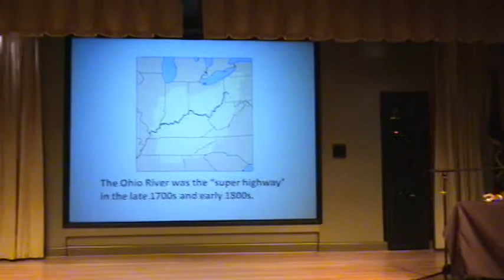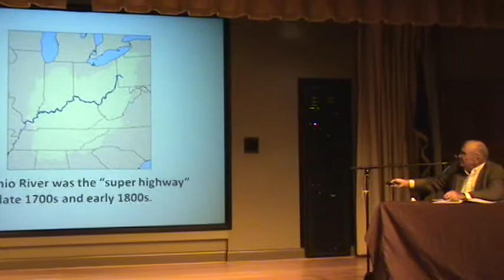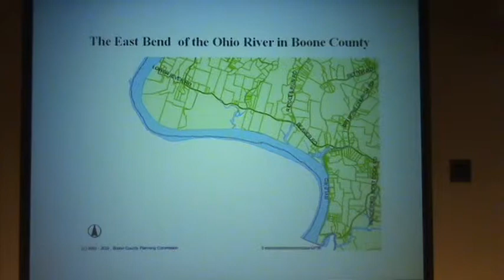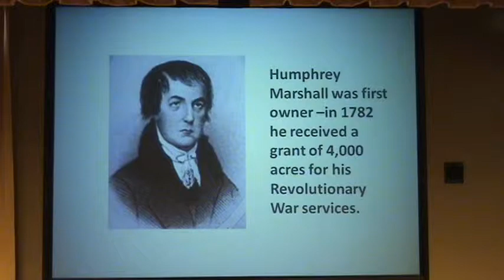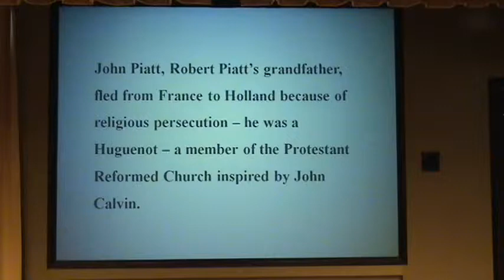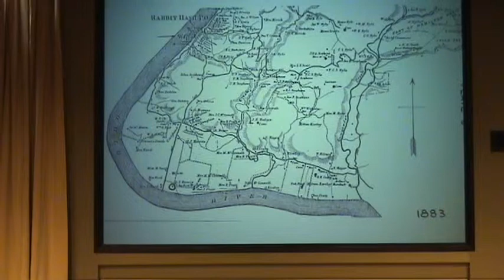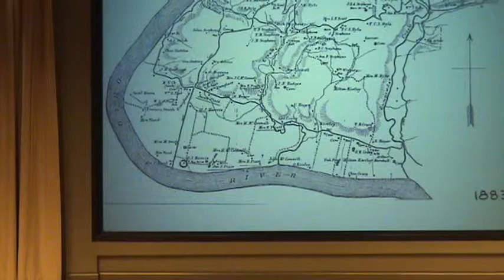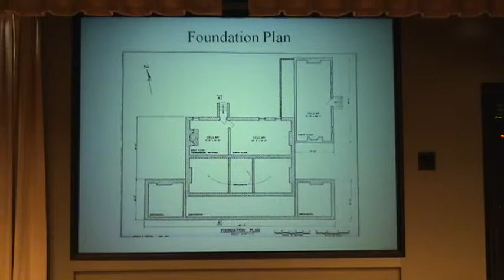Piatt's Landing, part 1 of 4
Bruce Ferguson presents the history of the Piatt Family and Piatt's Landing in East Bend, Boone County, Ky.